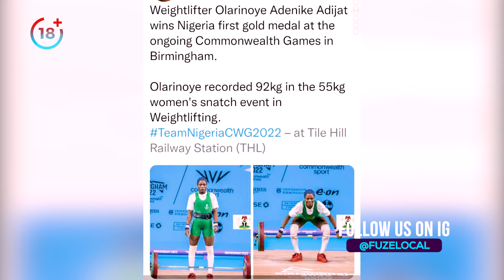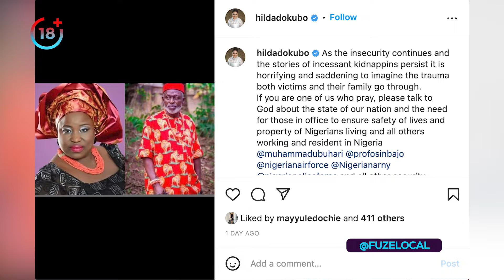THE LATEST IN THE WORLD OF ENTERTAINMENT WITH UR FAVOURITE PEOPLE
Join us in the comment section 😊🤛🏾